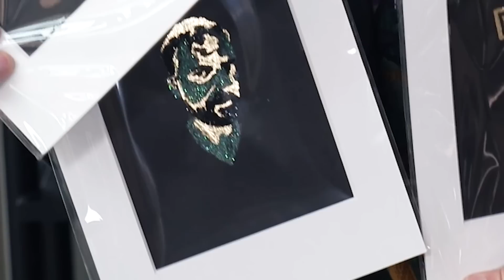Vargen & Thor lagar sin paradrätt!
Den här videon är ett betalt samarbete med Vargen & Thor 🤍

Vi mötte upp vår gamla paradkompis ALEX THOR som grundat och driver Vargen & Thor - som säljer fantastiska kastruller, knivar, stekpannor och allt annat som kan tänkas behövas i ett kök.
Alex lärde oss laga hans virala THAICOS samtidigt som vi pratade om det värsta och bästa med att driva företag, vad Kalle egentligen tycker om Vargen & Thor och fick en förnedrande lektion i göteborgska uttryck.
Vi väljer våra samarbetspartners med omsorg och Alex passar in perfekt i hur Paradrätten kommer till sin rätt - tack Alex och tack Vargen & Thor ❤️

Recept på Vargen & Thors paradrätt
• 500 g fläskfärs
• 1 skvätt hoisin-sås
• 2 msk soja
• Mynta
• Koriander
• 2 msk ostronsås
• 1 Rödlök
• 1 msk sesamolja
• 1 lime
• Sriracha-mayo
• 2 st selleristjälkar
• 3 st salladslök
• 1 Morot
• 1 näve böngroddar
• 1 röd chili
• Små tortilla bröd (gärna majs)
• Rostad lök

Stek fläskfärsen krispigt i olja - det tar en bra stund så ha tålamod och rör ofta! Gör en sås genom att röra ihop ostronsås, soja, saften från en lime, hoisinsås, sesamolja och finhackad röd chili. Häll såsen över köttfärsen när den är krispig.
Skiva selleri tunt, strimla rödlöken till "båtar" - lägg i rödlöken och sellerin i pannan med köttfärsen tillsammans med ett knippe finhackad mynta.
Strimla morrötterna fint och blanda med böngroddar och häll sedan ner i pannan med köttfärsen. Stek tortillabröden på båda sidor i en stekpanna med lite olja.

Servera med tre små bröd till varje person - lägg köttfärsblandningen över och toppa med finhackad koriander, skivad salladslök, rostad lök, en skvätt lime och Sriracha-mayo.

Smaklig måltid! 🌮🥂
Tack till vår grymma fotograf Ulric!